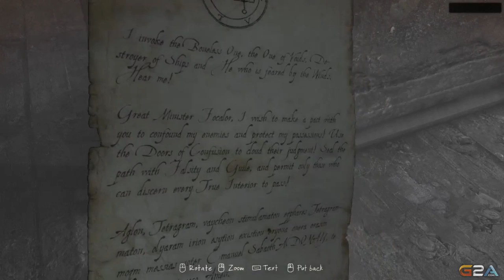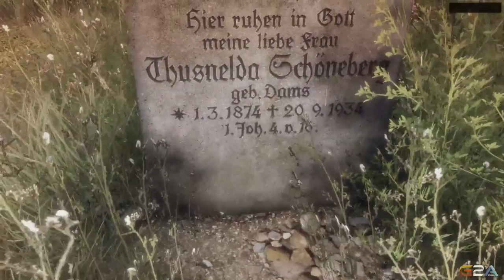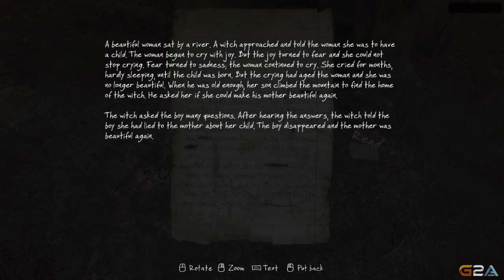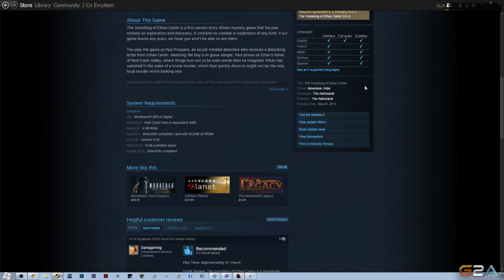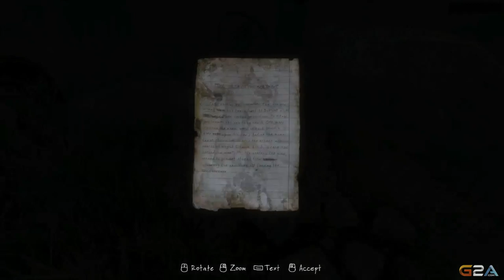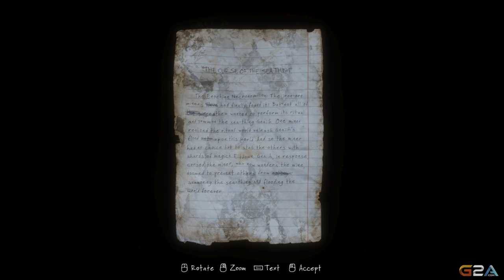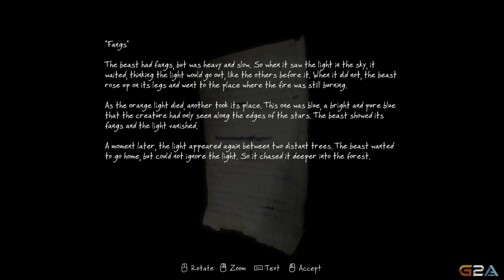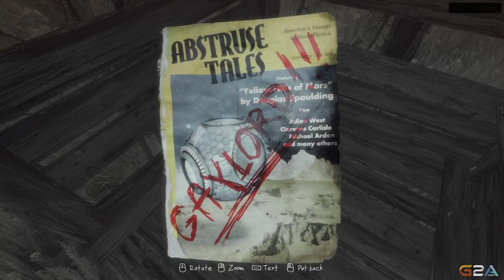The Vanishing of Ethan Carter FULL Playthrough